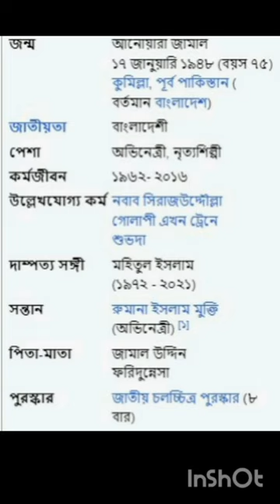আনোয়ারা এর জীবনবিত্তান্ত105th#shorts#trending@imransvlogsbd-vs8lz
আনোয়ারা এর জীবনবিত্তান্ত105th
আনোয়ারা এর জীবনবিত্তান্ত
আনোয়ারা
আনোয়ারার জীবনী
আনোয়ারা বেগম
আনোয়ারা শিউলী
অভিনেত্রী আনোয়ারা বেগম
আনোয়ারার মুভি
চিত্র নায়িকা আনোয়ারা জীবন